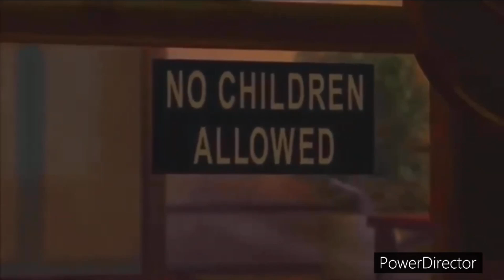Hero Story 2 Part 2: Meeting Supposed Old Friends